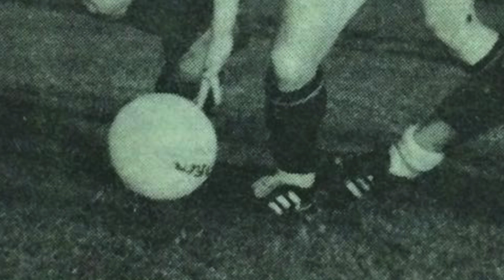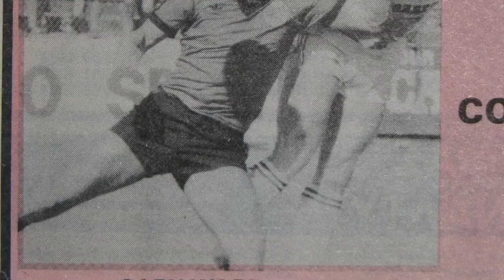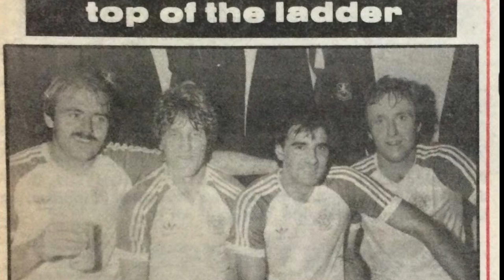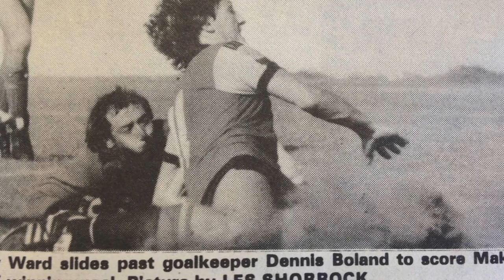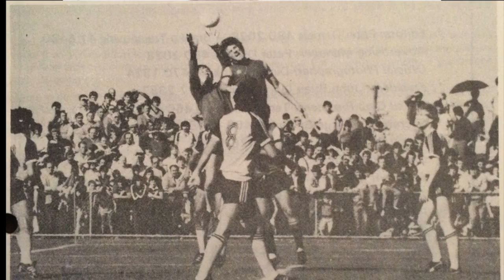Our Ambassador. Our Hero. Gary Ward